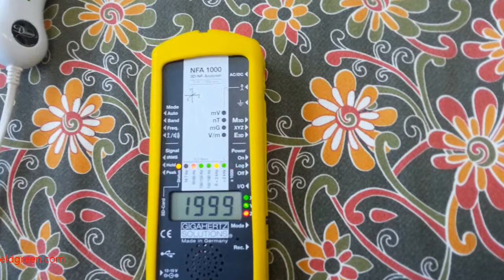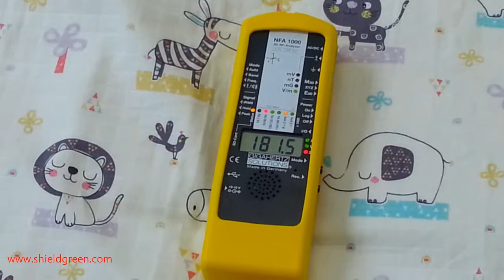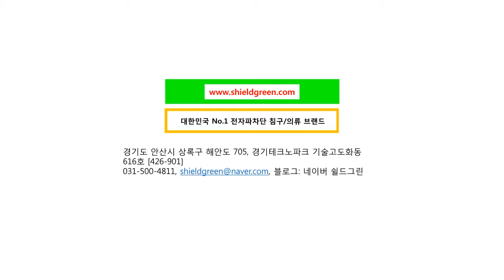전자파차단 친환경 금속사 침구,의류-쉴드그린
리얼금속사로 생산되는 친환경 전자파차단 침구,의류 브랜드인 쉴드그린의 소식과 기술을 소개합니다.